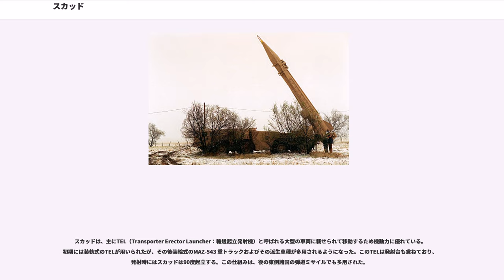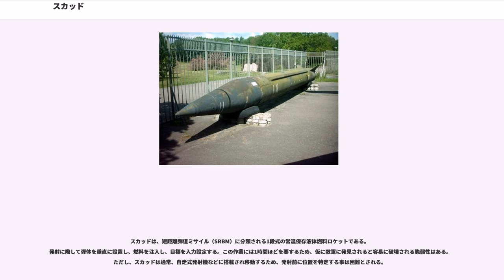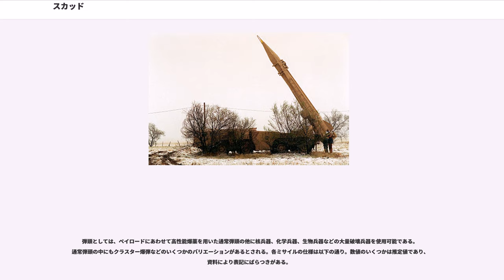スカッド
スカッド（Scud）は、ソビエト連邦が開発したR-11弾道ミサイルと、その改良型地対地ミサイルに付けられたNATOコードネームである。スカッドを独自に改良したミサイルが各国で開発されており、これらのミサイルが総称としてスカッドと呼ばれる事もある。

Scudとは、英語で"ちぎれ雲"、"風に流される雲"の意。

スカッドは、第二次世界大戦中にドイツが開発したV2ロケットのソ連版拡大コピーであるR-1（SS-1A）を元に、OKB-1（後のコロリョフ設計局）によって1950年代初期に開発が始まり、1957年にR-11（SS-1B スカッドA）がソ連陸軍（当時戦略ロケット軍はまだ無かった）に配備された。この後、マキーエフ設計局によって推進系が改良され、射程が延びたR-17（SS-1C スカッドB）が開発、配備されている。新たなスカッドは、敵部隊や指揮地点、飛行場といった重要拠点を破壊する用途を与えられていた。

ソ連海軍では1970年代前半に、スカッド（ソ連名「エルブルス」。エルブルスはコーカサス山脈の最高峰）の垂直発射型艦対地ミサイルである「エルブルス-M」を、搭載艦であるミサイル巡洋艦「プロイェークト1080」とともに開発していたが、SS-20 ピオネル中距離弾道ミサイルの開発が優先されたために、搭載艦とともに開発中止となった。プロイェークト1080は空母戦力を持たなかった当時のソ連海軍がその代替として計画したもので、50基を4つ、計200基のVLSを備える予定であった。

このようにソ連でも重用されたスカッドであったが、1989年に登場したスカッドDがオリジナルの最終型とされている。終末誘導に目標照合レーダーを搭載したタイプで、CEPが50mと大幅に改善している。
スカッドDを除き、現在では旧式化しており、ソ連のScud-A/Bは、1980年代に（SS-23 Spider）に置きかえられて退役した。しかし、旧東側、中東諸国などでは現在でも多数が実戦配備されている。

NATOとアメリカ軍はスカッドを四種類に分類しており、NATOコードネーム（DoD番号）はそれぞれ、、スカッドB（SS-1c）、スカッドC（SS-1d）、スカッドD（SS-1e）と呼称している。

スカッドは、主にTEL（Transporter Erector Launcher：輸送起立発射機）と呼ばれる大型の車両に載せられて移動するため機動力に優れている。初期には装軌式のTELが用いられたが、その後装輪式のMAZ-543 重トラックおよびその派生車種が多用されるようになった。このTELは発射台も兼ねており、発射時にはスカッドは90度起立する。この仕組みは、後の東側諸国の弾道ミサイルでも多用された。

冷戦中のソ連は、当時の友好国への軍事援助として多数のスカッドBを輸出した。

スカッドが初めて実戦利用されたのは、1973年の第四次中東戦争だった。エジプト軍は休戦の直前にイスラエルへ4発のスカッドBを発射した。1発はイスラエルが占領していたシナイ半島のアリーシュ港に、2発はイスラエル軍のスエズ運河における橋頭堡を目標とした。

スカッドは基本的なロケットに近く、比較的簡素な構造のため、技術力の乏しい国でもある程度の水準があれば複製が可能で、一部の国では模倣品や拡大改造版が製造された。1970年代にソ連と対立し始めたエジプトは中国と北朝鮮にスカッドを無断で与え、中国と北朝鮮はリバースエンジニアリングを行ってスカッドの技術を習得しており、後に中国と北朝鮮の技術者はエジプトでスカッドの改良にも関わっている。北朝鮮はスカッドを基にして射程1,500km以上の準中距離弾道ミサイルノドンを開発した。北朝鮮は、弾道ミサイルの輸出を外貨を獲得する手段として用いており、イラン、シリア、イエメン、パキスタンなどにスカッドとノドンや製品の他に製造技術も売却しており、イランのシャハブやパキスタンのはその技術をもとにつくられた。

1986年に行われたアメリカ軍のリビア爆撃の際には、リビアから報復としてイタリアのランペドゥーザ島に置かれていたアメリカ沿岸警備隊のLORAN施設にスカッドが発射されたが、目標を外れた。

イラン・イラク戦争では双方の国によって大量のスカッドが利用された。イラクはソ連から購入したスカッドとその派生型アル・フセインを520基発射し、イランはリビアから購入したスカッドを177基発射した。双方の首都が目標となり、市民の犠牲...